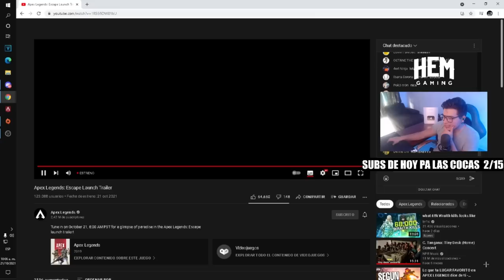ASI ES JUGAR CON ASH Y USAR EL NUEVO C.A.R SMG SEASON 11- EVASION APEX TRAILER-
Gamertag: ElectroCHET0
competitive player

ASK:
ask.fm/ElectroCHET0 YT
ElectroCHETO